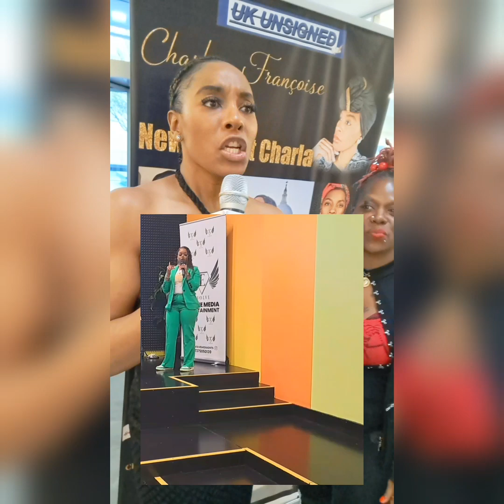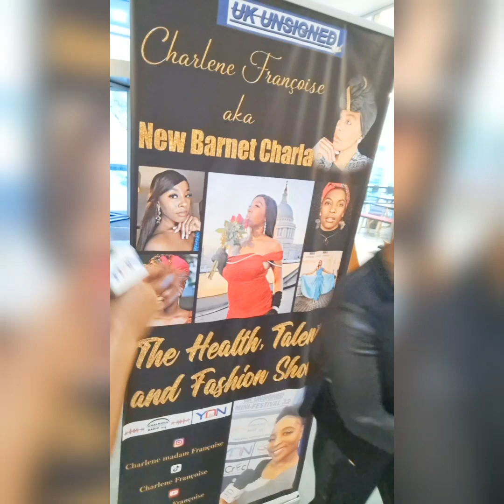Interview with Jemma aka Cherrymix at the Women in Creative Industries Summit 💜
Meet the lovely, stylish lady in red,

Jemma @cherryminx34 🍒

I interviewed her at the

Women in Creative Industries Summit

hosted by @only1candig

It was a joyful day full of delicious food ,nice music

and lovely people.

For those of you who know Jemma,

she is a bubbly, creative, optimistic,

kind, generous and beautiful woman.

Of late, Jemma has been writing

powerful poems

and had the courage and confidence

to read them at the Poets and

Monologues night

by the Let's Talk Show and Venus

Promotions.

hosted by the lovely Sheda

Events like @evolve_media_entertainments is

excellent for people who want to network with

like minded individuals and learn new

skills at the same time.

I also highly recommend events

organised by John Downie

as there are so many opportunities

for young and older people to grab

hold of.

Give all of the mentioned platforms a

follow as these are events you don't

want to miss.

I hope that you all enjoy your creative

journeys.